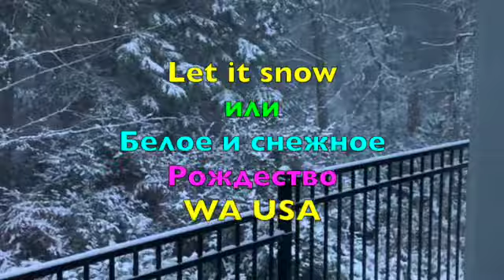Let it snow or или Белое и Снежное Рождество WA USA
Зима, это когда утром выглянешь в окно и увидишь кружащиеся в воздухе снежинки.